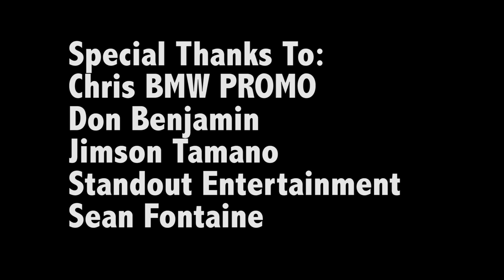Don Benjamin talks working with Chris Brown, Fifty Shades of Grey,hoping to collaborate with Drake